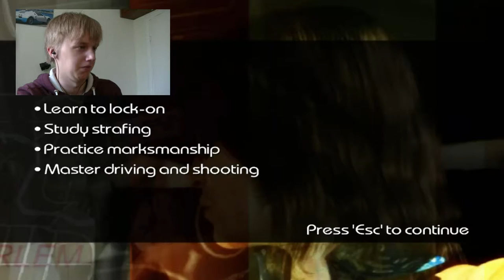Crashing like crazy Now (Driver Parallel lines)#1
Cant stay away from the wall :D ,crashing in the first gameplay,it went well i gues